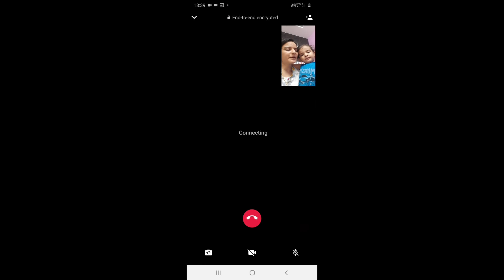😒Aaj Ghar Pe Ye Kam bhi karwa liya inke Room ki Safai...Aaj kal Time table Sab badal gya🥺